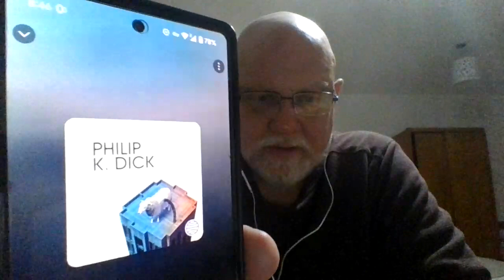A VERY low energy video of Do Androids Dream of Electric Sheep? (LOTS of Spoilers) by Philip K. Dick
Check out Stephen Andrews of @outlawbookselleroriginal
discussing the title of the movie Bladerunner and where it came from:

It's very interesting and a LOT more entertaining than this review by me. I was in a really bad mood after somehow losing the the first version I made.